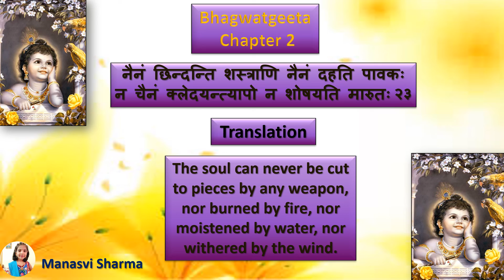Bhagwadgeeta🦚 📕 🦚Chapter 2⃣🦚Shloka2⃣3⃣🦚🦚 (By - Manasvi Sharma)